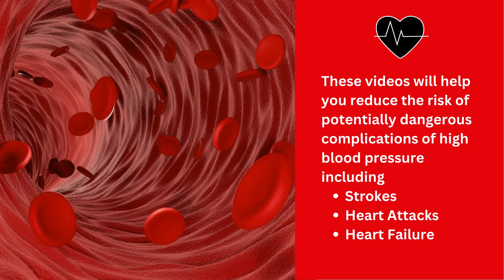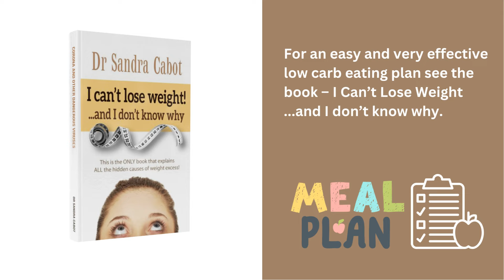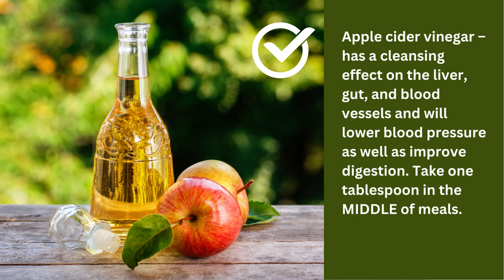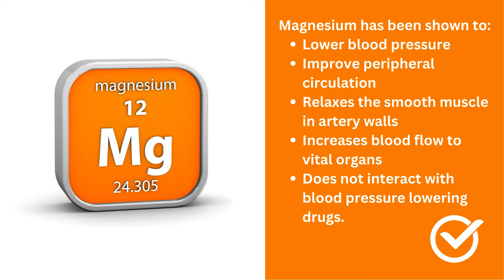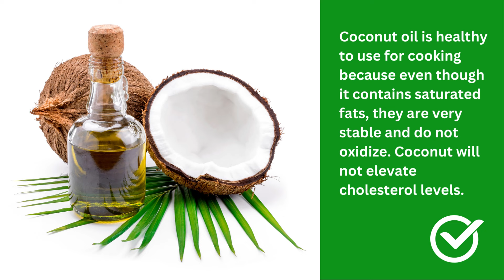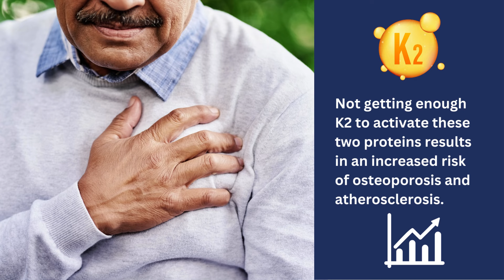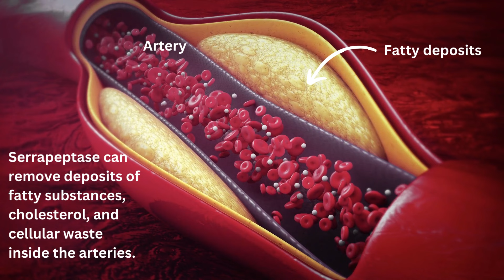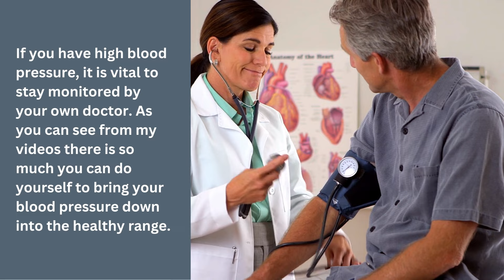High Blood Pressure Diet | Lower Blood Pressure Naturally | Dr Sandra Cabot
High Blood Pressure Diet | Lower Blood Pressure Naturally | Dr Sandra Cabot talks about Best Foods & Diet for High Blood Pressure (HYPERTENSION) Migraines, Atherosclerosis and Best Supplements to lower blood pressure naturally and for healthy arteries.

0:00 Introduction
1:45 High Blood Pressure and Insulin Resistance
1:55 Low Carb Diet to Lower Blood Pressure Naturally
2:34 Best Protein Foods to Lower Blood Pressure Naturally
2:48 Vegetarian Diet to Lower Blood Pressure Naturally
2:56 Low Carb Eating Plan - Book
3:47 High Blood Pressure - Sugar v Salt
4:37 Foods high in Nitrates to Lower Blood Pressure Naturally
5:18 Citrus Foods to Lower Blood Pressure Naturally
5:41 Omega 3 Essential Fatty Acids to Lower Blood Pressure Naturally
6:16 Potassium to Lower Blood Pressure
7:09 High Blood Pressure & Diuretics Drugs
7:46 Natural Diuretic Foods - Diet
8:25 Magnesium to Lower Blood Pressure
9:35 Magnesium Supplements to Lower Blood Pressure
10:20 Foods high in Essential Fatty Acids
10:51 Coconut Oil
11:26 Taurine to Lower Blood Pressure Naturally
12:20 Vitamin K to Lower Blood Pressure Naturally
14:27 Foods high in Vitamin K to Lower Blood Pressure Naturally
15:24 Serrapeptase to Lower Blood Pressure Naturally
17:16 Vitamin C to Lower Blood Pressure Naturally
17:50 Vitamin C Boost Juice to Lower Blood Pressure Naturally

Serratiopeptidase Attenuates Lipopolysaccharide-Induced Vascular Inflammation by Inhibiting the Expression of Monocyte Chemoattractant Protein-1.
Vikas Yadav, et al. Department of Pharmacology and Toxicology, National Institute of Pharmaceutical Education and Research, Hajipur 844102, Bihar, India.
Curr. Issues Mol. Biol. 2023, 45(3), 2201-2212;
Bhagat S., et al. Serratiopeptidase: a systematic review of the existing evidence. Int. J. Sur. 2013;11:209–217.
Low Carb Diet lowers blood pressure. Int J Environ Res Public Health. 2019 Aug; 16(15): 2680. Published online 2019 Jul 26. doi: 10.3390/ijerph16152680
Taurine Supplementation Lowers Blood Pressure and Improves Vascular Function in Prehypertension. Randomized, Double-Blind, Placebo-Controlled Study
Qianqian Sun QianqianSun et al,,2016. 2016;67:541–549